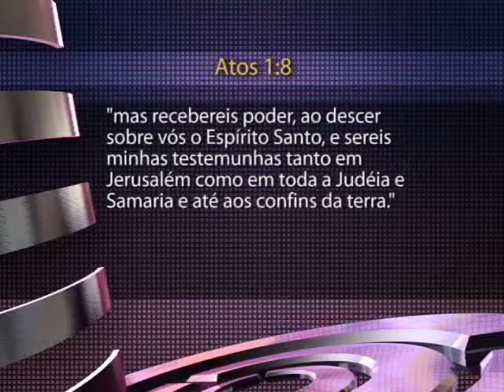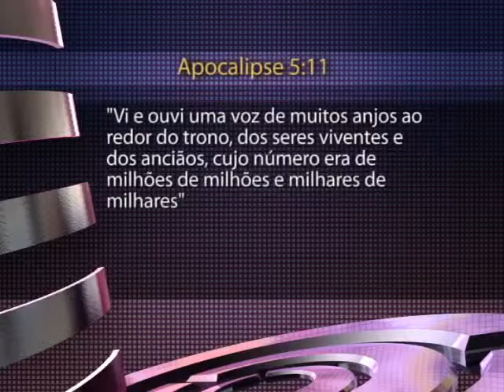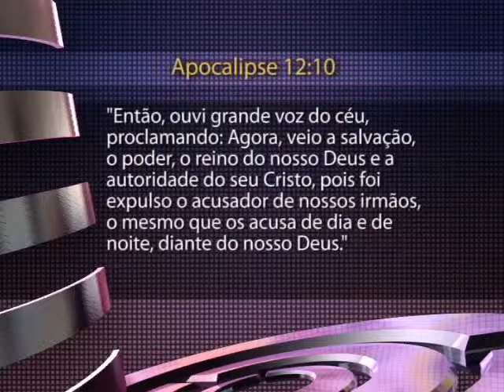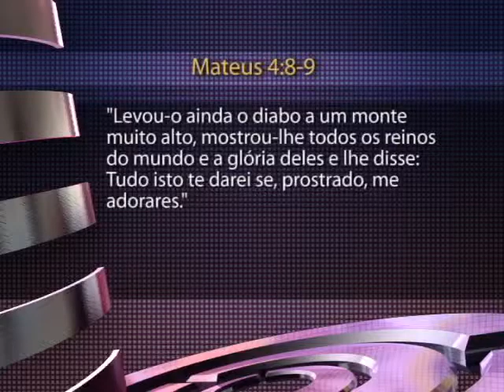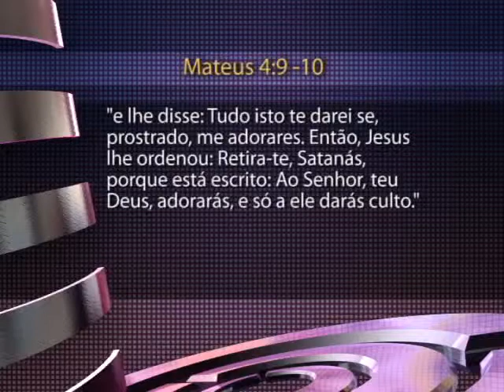Arena do Futuro - Nono Mandamento - parte 2